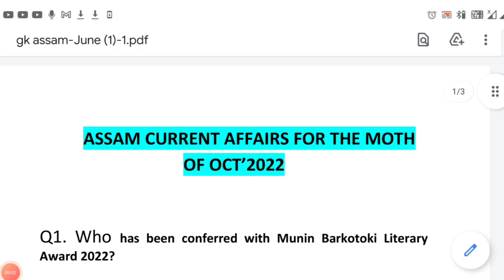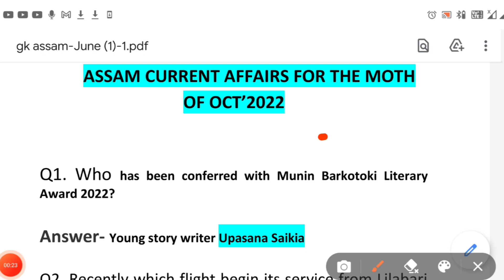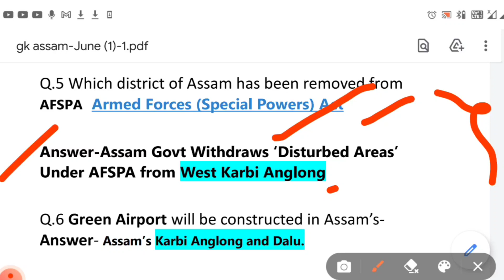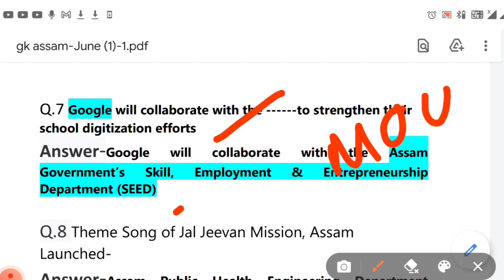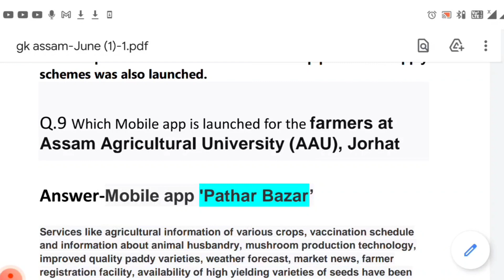Assam Current affairs for the month of October'22| CA of Assam|Current affairs Oct'22| RMBEDUTECH